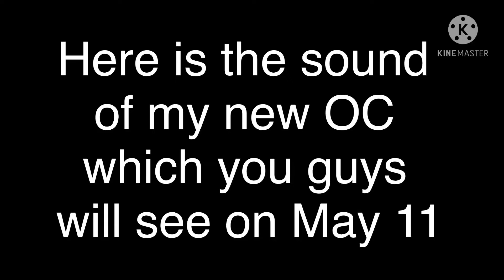I’LL MAKE SURE TO SHOW YOU IT ON MAY 11 WHEN IT’S MY BIRTHDAY